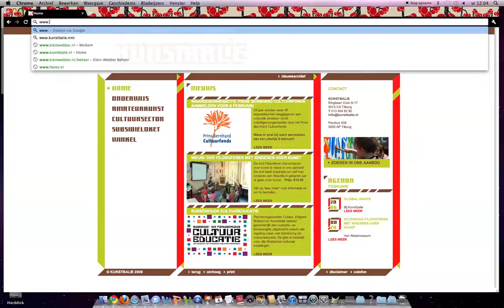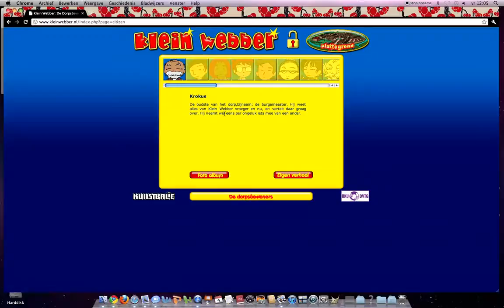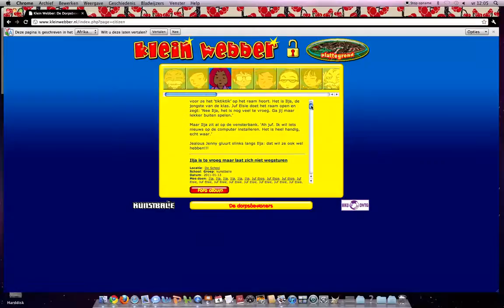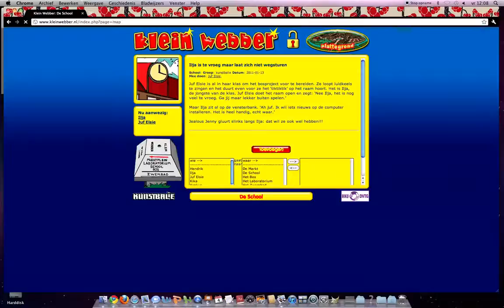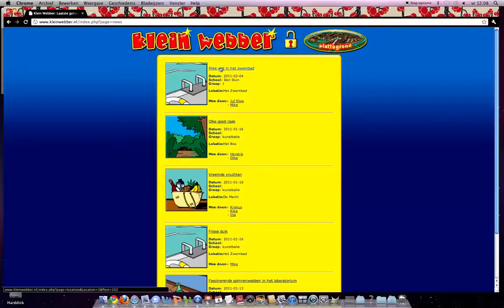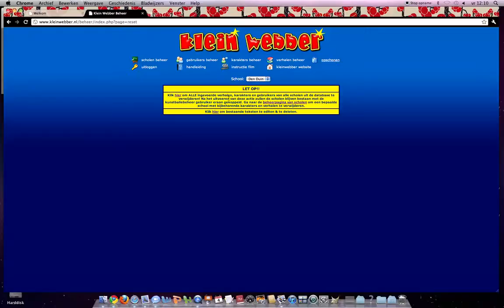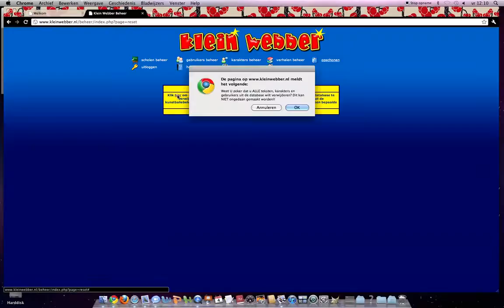Tutorial Klein Webber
Tutorial voor leraren die met hun klas werken met de